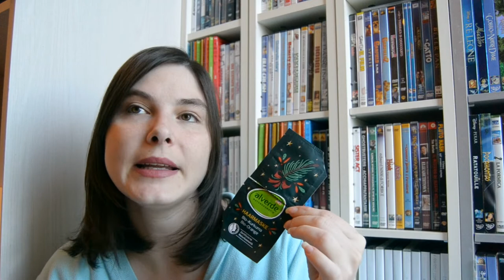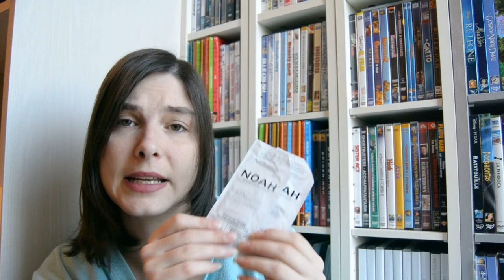Prodotti finiti del periodo || Promossi & Bocciati #81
La mia lista dei desideri

Qui sotto potete trovare i post con alcuni prodotti citati nel video nel dettaglio (inci, info sul prodotto e recensione,...):

🌷EcoBios detergente viso:
🌷Officina dei Saponi shampoo solido curcuma: